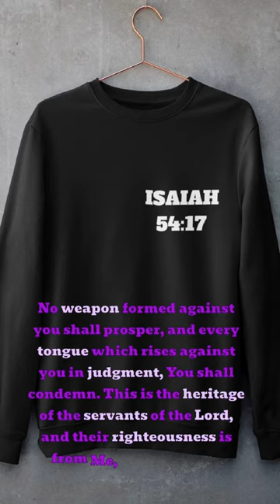Isaiah 54:17 “No Weapon” Sweatshirt From New Christian Clothing Brand On ETSY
The Sunday School Collection is a clothing company created to encourage others and help spread the word of God. We are a brand for the believer. Our designs are simple, yet bold. Now you can express your faith through fashion. We are back and better than ever! Here with Printfy to bring you all of our favorite Bible verses, in Jesus name.